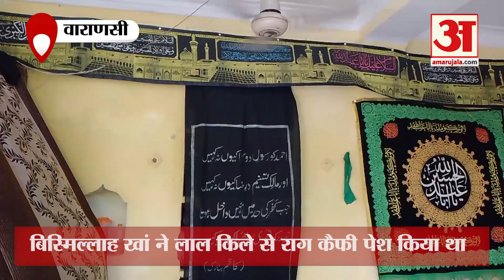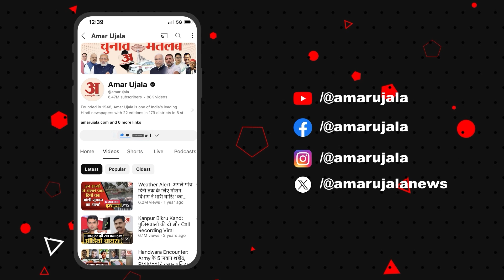Varanasi: ऐसी दिखती है शहनाई के जादूगर बि​स्मिल्लाह की गली , देखिए Video | Amar Ujala Uttar Pradesh